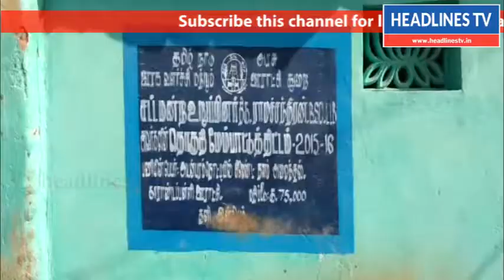தீவனம் இல்லாமல் தவிக்கும் கால்நடைகள்